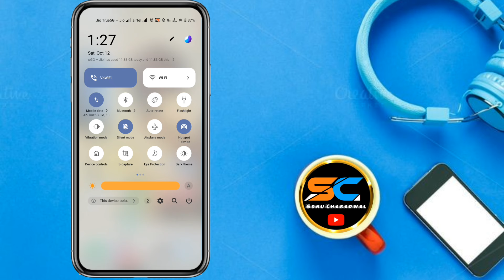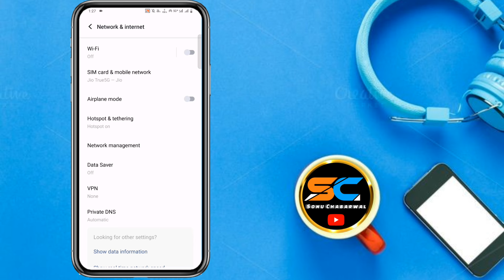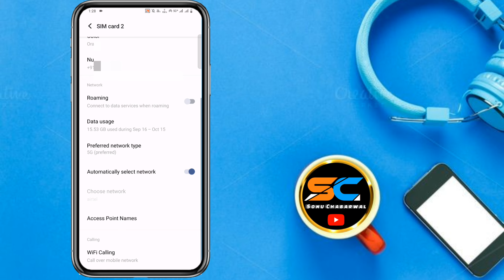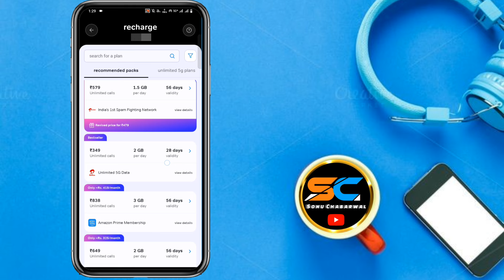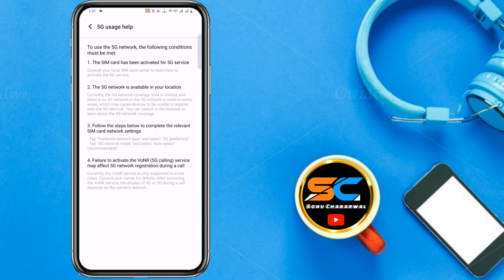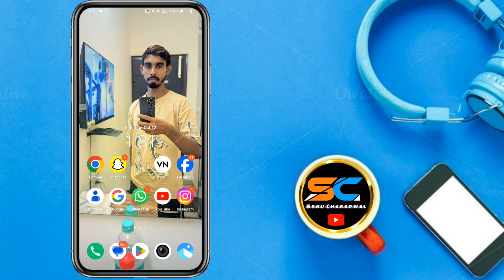airtel 5g unlimited data kaise use kare | airtel 5g unlimited data nahi chal raha hai | 5g activate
this video is all about how to fix Airtel 5G Unlimited data not working problem

airtel 5g unlimited data nahi chal raha hai
5g mobile me unlimited data nahi chal raha hai airtel 5g network settings
airtel unlimited data nahi chal raha hai
airtel sim me 5g unlimited data nahi chal raha hai
airtel 5g unlimited data kyu nahi chal raha hai
airtel 5g unlimited data not working 2024
airtel 5g activate kaise kare 2024
5g net kaise chelaye
Free 5g data kaise use kare
How to activate airtel 5g